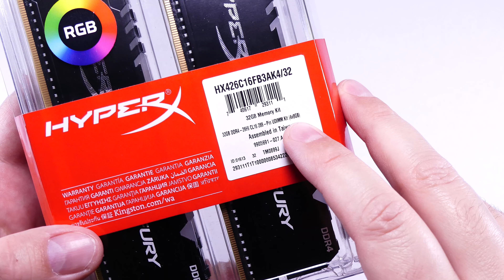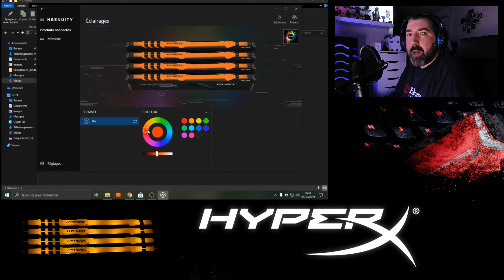JE VEUX DU RGB DANS MA VIE !! - Test Ram HyperX FURY DDR4 RGB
Bonjour à tous ! Aujourd’hui on continue la mise à jour de mon Setup avec les RAM HyperX FURY DDR4 RGB .